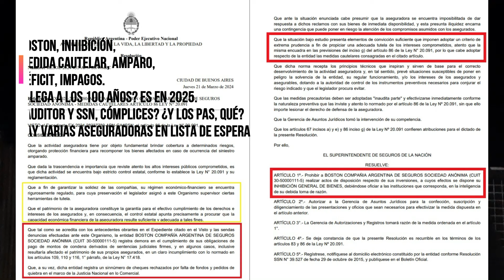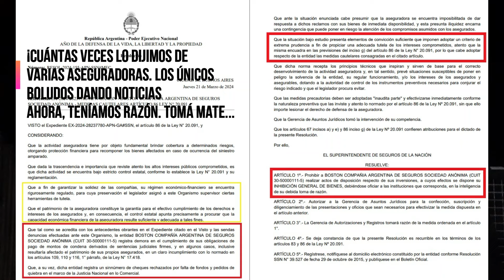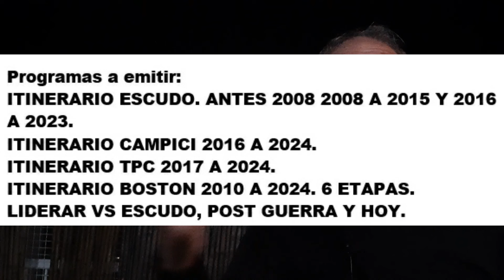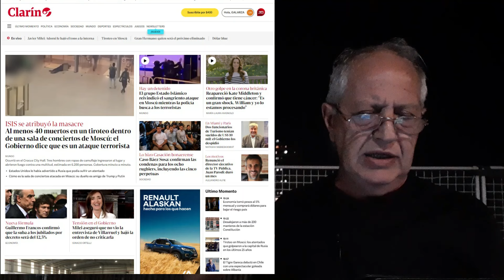La SSN miró e inhibió a BOSTON: ¿CUÁLES SIGUEN? El asegurado en bolas, no elige. Nadie se hace cargo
NEWS ASEGURADOR 22-3 NOTICIAS QUE SABÍAMOS QUE IBAN A PASAR.
EL SEGURO ES, X MOMENTOS, UN MERCADO NEGADOR, AUTISTA E HIÓCRITA.
BOSTON SEGUROS, CON DUEÑO INCIERTO, CON 6 EX DUEÑOS.
HOY INHIBIDA. SIN PRODUCCIÓN. SIN ACTIVOS LÍQUIDOS.
ASÍ, UNA BOCHA DE ASEGURADORAS. SIN CAJA, SIN RESPALDO.
LLEGÓ PLATE Y SÓLO APLICÓ MANUAL QUE GUIDA Y DURAÑÓNA
NO APLICARON, AUSENCIA DEL ESTADO, FALTA DE SERVICIO,
COMPLICIDAD. Y MAS ADJETIVOS.
PERO LO BUENO ES QUE ESTO RECIÉN EMPIEZA. YA HAY VENTAS
Y ACUERDOS PARA FUSIONES, COMPRAS, CIERRES.
NUEVA AUDITORA (OJO AL FIRMAR): GABRIELA ALEJANDRA PÉREZ.
RC AUTOS EN AMBA, $ 25.0000 MÍNIMO O FUTURA BOSTON,
ESCUDO, FEDERAL Y OTRAS MÁS EN LISTA FUTURA.